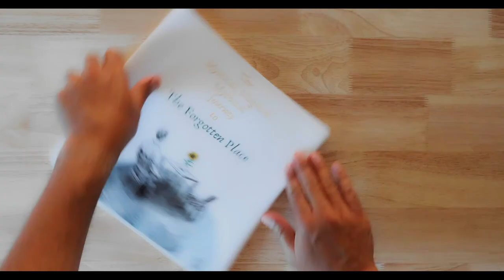THE FORGOTTEN PLACE official trailer (8.2021)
WRITER: Jeff Locker
DIR: Oscar Rene Lozoya
PRODS: Benjamin Dunn, Jeff Locker, Brian Flaccus, Oscar Rene Lozoya, Alex Raines, Jane Hare, James Locker, Celia Cowles
CAST: Jeff Locker, Brian Flaccus
TRAILER SCORE: Greg Sgammato

All Eric ever wanted was a friend. He just never knew how to find one.

Adapted from Jeff Locker’s short play THE FORGOTTEN PLACE, winner of the 43rd Samuel French Off Off Broadway Short Play Festival and 2019 Short+Sweet Hollywood Best Script and People’s Choice Best Play, and finalist for the 2019 City Theatre National Award for Short Playwriting. Published by Samuel French/Concord Theatricals.